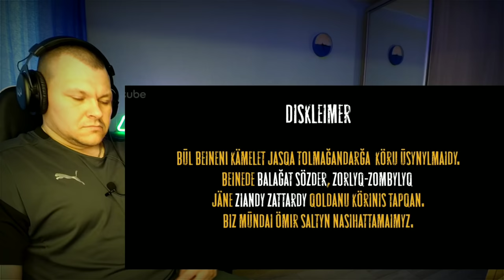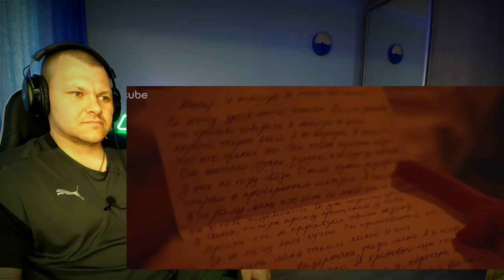SERJAN BRATAN 12 - серия | Последняя серия Сержан Братан | каштанов реакция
Сегодня на канале реакция на SERJAN BRATAN 12 серия.
Вот и завершится это удивительный сериал, завершился очень не предсказуемо.
Иногда YouTube не отправляет уведомления, по тем или иным причинам, а подписавшись, вы всегда будете на передовой информации о канале.

P.S. В видео присутствует не нормативная лексика. Такой накал страстей и сюжетных событий, что порой приходилось сдерживаться что бы совсем не перейти на откровенную ругать от тех или иных моментов и событий в фильме.